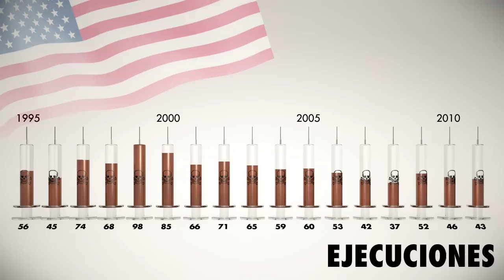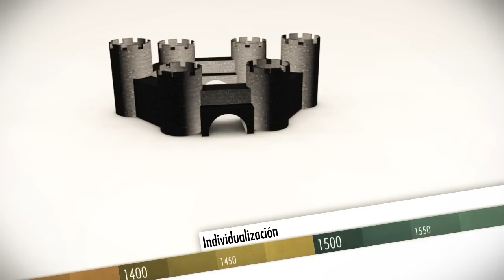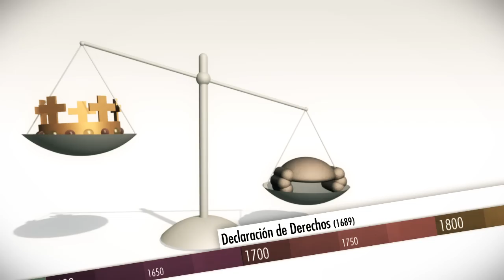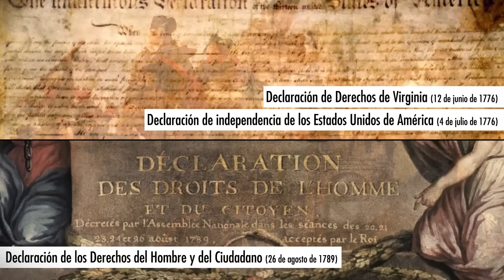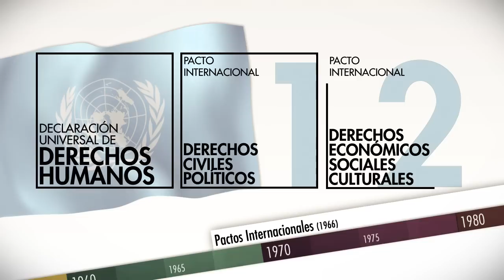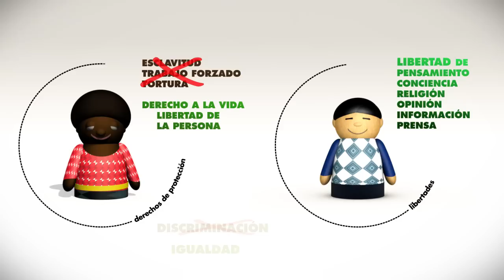Enfoque Derechos Humanos: Violaciónes, Historia, Primera Dimensión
Segunda parte de la serie "Enfoque de Derechos Humanos". Se trata de Derechos Civiles y Políticos, violaciónes de Derechos Humanos y la historia de los Derechos Humanos.
La serie  "Enfoque de Derechos Humanos" constará de un clip de introducción y un clip sobre cada una de las tres dimensiones de los Derechos Humanos.

La primera dimensión incluye los Derechos Políticos y Civiles, la segunda dimensión son los Derechos Económicos, Sociales y Culturales y la tercera dimensión consiste de los Derechos Colectivos.

Además, las películas explican cuestiones adicionales.Por ejemplo: la historia de los Derechos Humanos, el papel de las organizaciones no gubernamentales como Amnistía Internacional y Human Rights Watch, o los problemas del sistema de Derechos Humanos

En conjunto, el clip de introducción y los tres clips específicos permiten un conocimiento profundo sobre los Derechos Humanos.

Por Jan Künzl y Jörn Barkemeyer